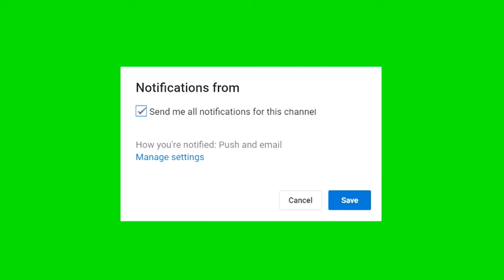BATTLEGROUNDS MOBILE INDIA(BGMI) IS BACK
VIDEO EDITED IN PREMIER PRO
MY CHANNEL